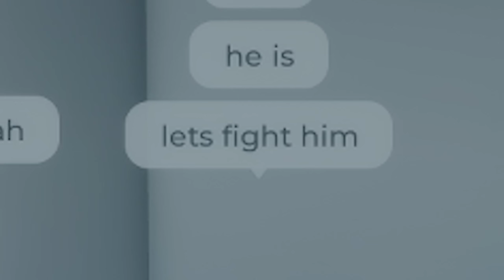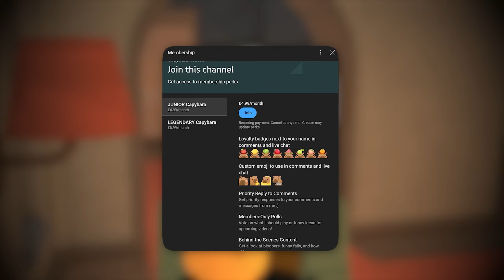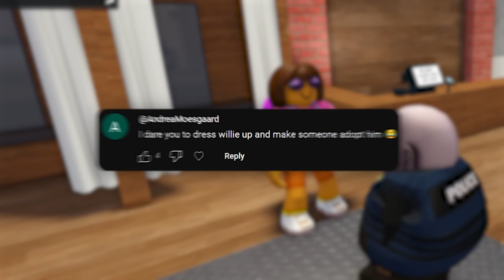BEST OF WILLIE ROBLOX FUNNIEST MOMENTS (COMPILATION)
WILLIE ROBLOX FUNNY MOMENTS COMPILATION

WILLIE'S CHANNEL: @willieextremeroblox

Roblox Games in the video:
Brookhaven 🏡RP, Murder Mystery 2, LifeTogether 🏠 RP, Cart Ride Into Rdite!, Cart + Car Ride into GigaNoob!, therapy 🔊

JOIN THE CAPY SQUAD! 🐾